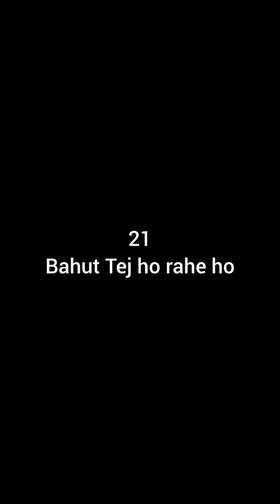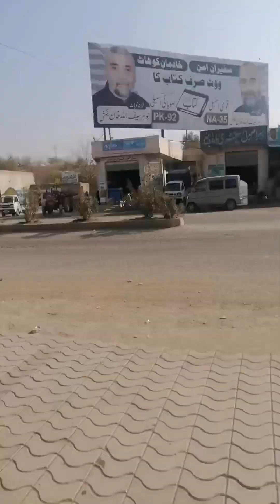happynewyear🥀banagash_bhai❤️fpryou 2023_byby_2024_wow😱youtube